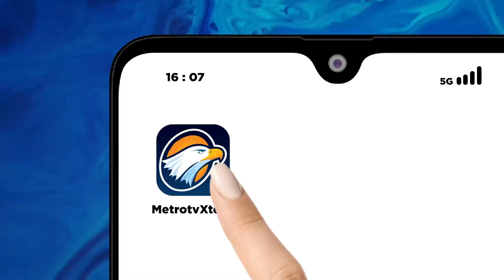Uang Jvd1 Mencapai Triliunan Rupiah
MetroTV, Pemersangka perputaran uang judi online di Indonesia terus meningkat hingga mencapai Rp100 triliun hingga triwulan pertama 2024 pemerintah mencatat nilai transaksi judi online di indonesia tembus hingga Rp100 triliun.